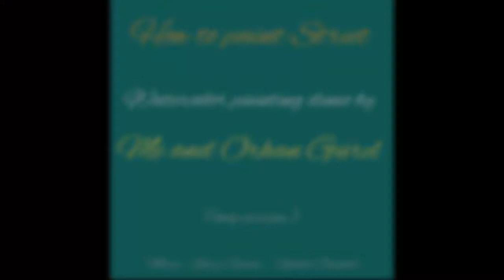How to paint Street - Watercolor painting demo by Me and Orhan Gürel -(long version)